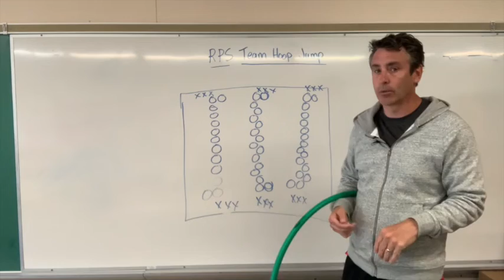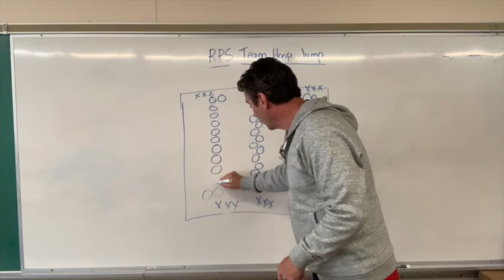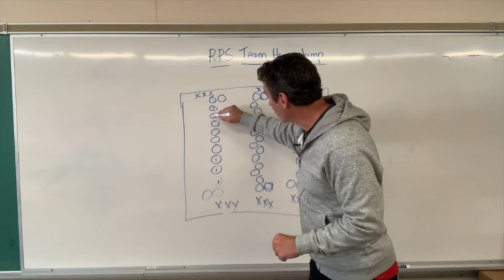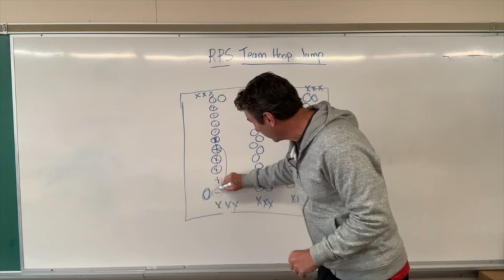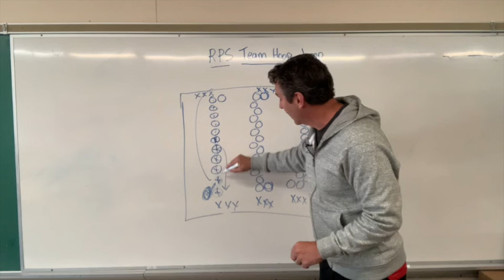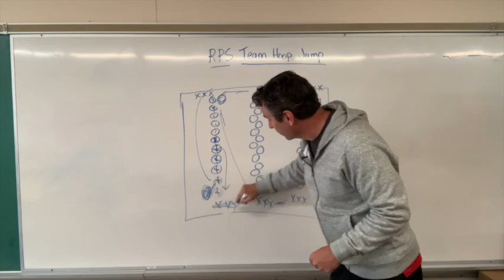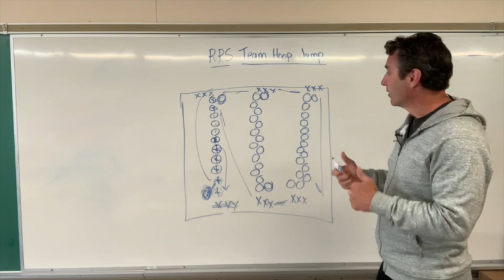Large Group Game 3rd-8th Grade: RPS Team Hoop Jump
Jump into some fun and friendly competition. You are going to need a large amount of hula hoops for this one.